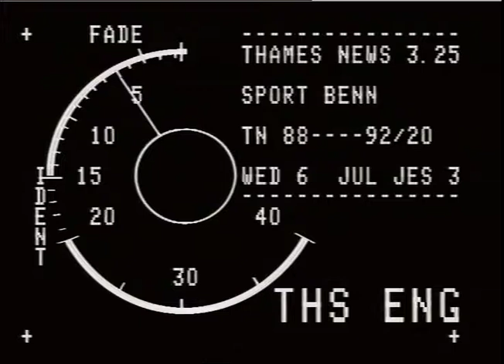Nigel Benn | Boxing | Michael Watson | TN-88-092-020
very short clip of Nigel Benn saying he wants to fight Michael Watson